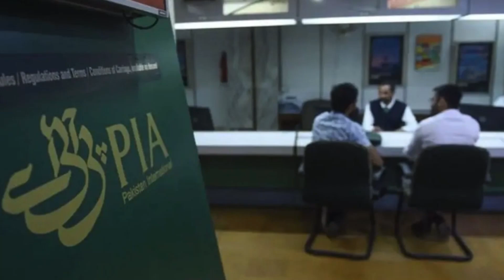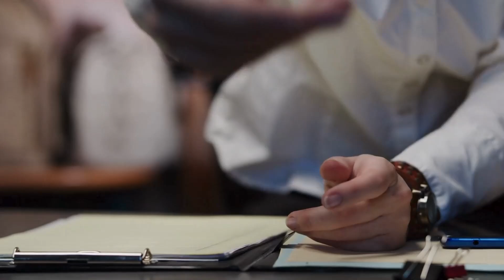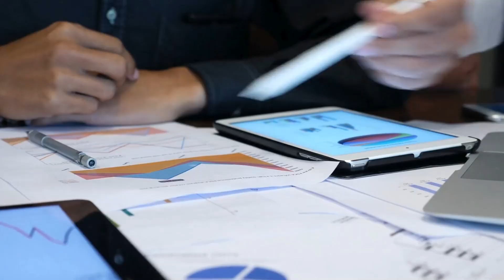مریم کا نواز شریف سے PIA خریدنے کیلئے مشورہ | Maryam Nawaz Sharif | Airlines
Former Prime Minister and President of the ruling party PML-N Nawaz Sharif has said that Maryam Nawaz has consulted me to buy Pakistan International Airlines (PIA).